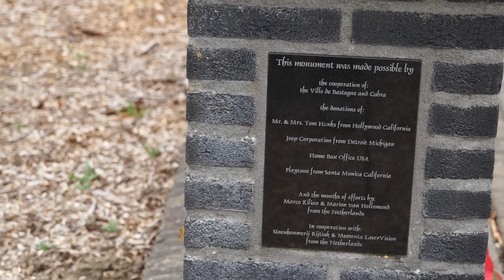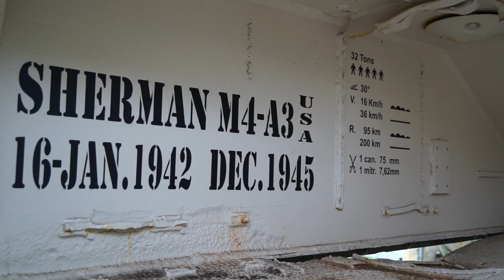URBEX-BONUS #8 - La bataille des Ardennes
Petit bonus, sur la bataille des Ardennes.
@ URBEX-VIDEO, 2015.